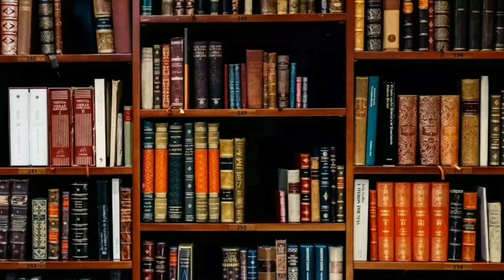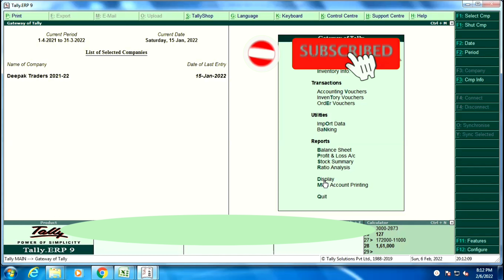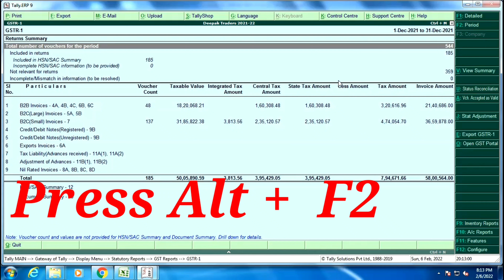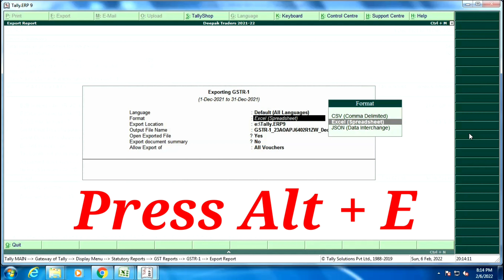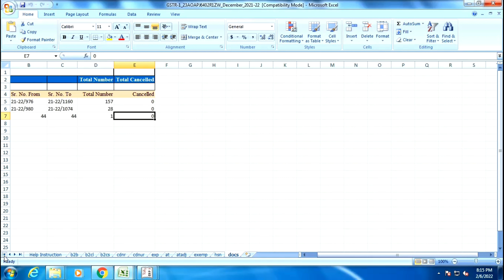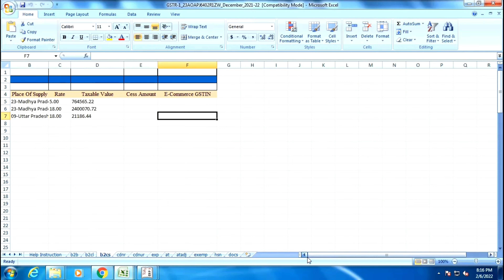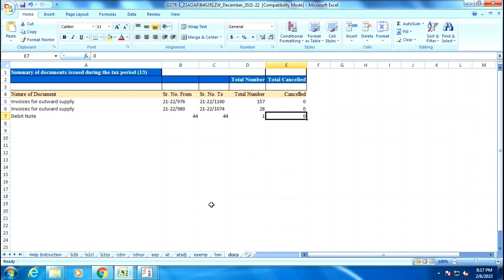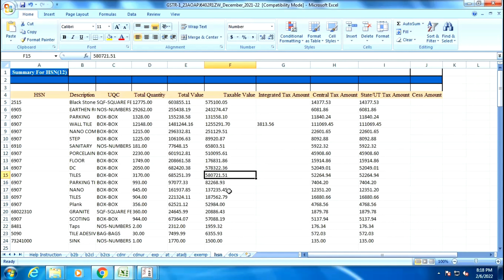What is GSTR1 ? How to File GSTR 1 with Tally, GSTR1 Filing | GSTR1 in Tally | GST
Hello friends ……..
          Friends me  aapke Liye Tally se Releted or bhi videos Lane wala hu. Jisse aap aasani se ghar baithe Tally seekh sakte hai.
        yadi Aap Tall me kuch or seekhna ya kuch Jannna chahte h to please hume comments karke jarur bataye.

Our Videos:
1. Tally erp 9 Company Kaise Banate hai | How to Create a Company in Tally | create company in tally

2. Tally Erp 9 me Ledger kaise Banate hai | How to Create Ledger in Tally | Tally erp 9 | Hindi Part 2

3. Excel Formulas and Functions Sum Max Min Percentage Result |Excel Tutorial |Excel functions in Hindi

5.How to Create Inventory in Tally ERP 9 | Tally me Inventory kya hai | Inventory Vouchers in Tally

8. how to Enable GST in Tally ERP.9 | How to Activate GST in Tally ERP.9 | What is GST | GST

हमारे न्यू चैनल मधु लोकगीत माला की लिंक नीचे दी गई है हमसे लिंक से आप भक्ति गीत सुन सकते हैंl

3.Online Shopping Karne ke Liye Is Link Per Click kare or Refer karke aap paise bhi kama sakte hai

Deepak Kumar kahar